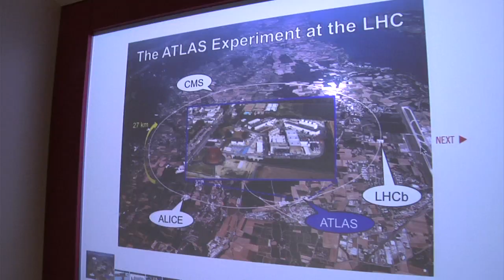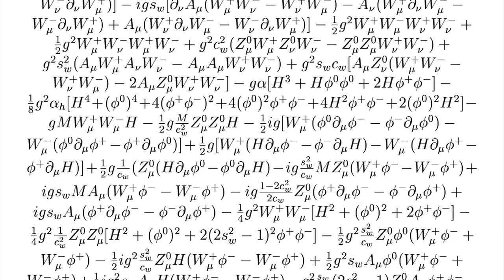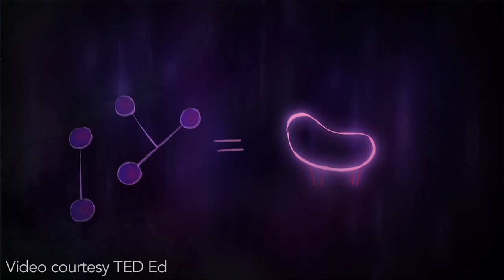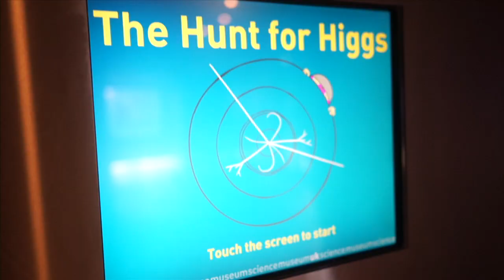Tested Visits The Large Hadron Collider and ATLAS Experiment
Norm travels to Switzerland to meet with physicists at CERN's ATLAS Experiment, the incredible particle detector that contributed to the discovery of the Higgs boson. 100 meters below ground and in front of a 7,000 ton machine, we try to understand the Higgs boson with the help of Star Wars LEGO...

Thanks to Steven Goldfarb and Dave Barney at CERN for inviting us. Watch their TED-Ed talk explaining the Higgs boson